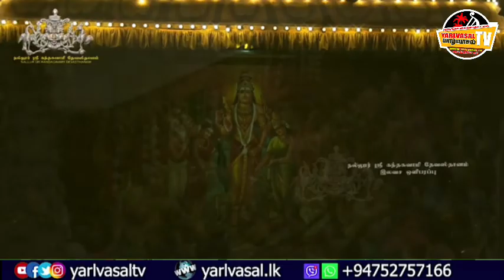நல்லூர் கந்தசுவாமி கோவில் 20ம் நாள் சந்தானகோபாலர் உற்சவம் 28.08.2024